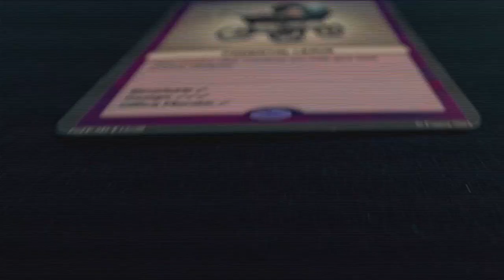Castra - Consultants of IT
Agency  : We Are More
Campaign : Consultants of IT
Advertiser : Castra
Brand  : Castra
Length  : 37 Seconds
Posted   : Jun 11, 2024

In this Movie Ad we’ll walk you through:
The game features real senior IT consultants with unique skills and abilities, allowing players to strategize and defend their IT departments against various challenges, making the brand's offerings more relatable and memorable.

TIMESTAMPS :
00:00 Castra - Consultants of IT
Plot :
The ad introduces "Consultants of IT," a unique tabletop card game where players build a team of skilled IT consultants to tackle and overcome common IT issues such as server crashes, data breaches, and office annoyances like microwaved fish. The game blends fun and strategy, turning the spotlight on Castra's real consultants and their expertise.